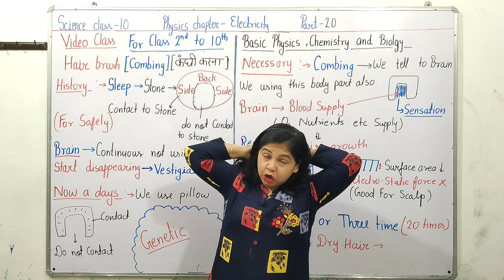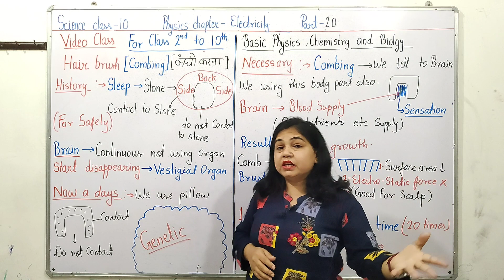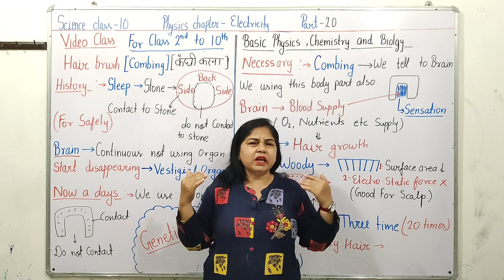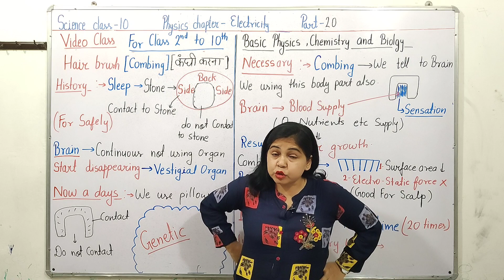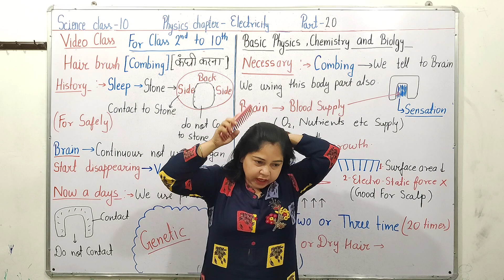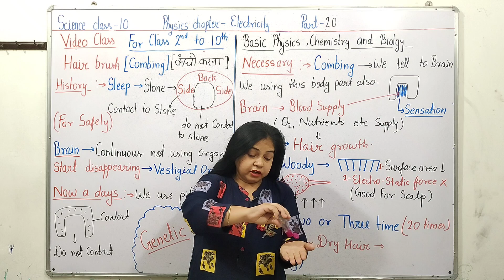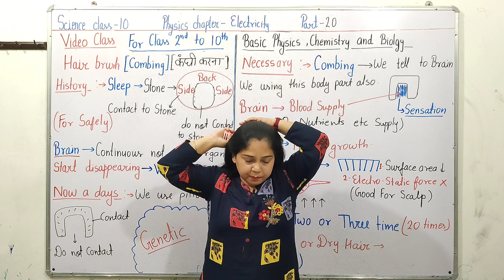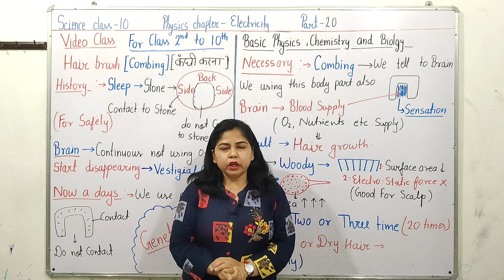combing kyo jaroori hai|कंघी करना क्यों जरूरी है|गंजापन|bald|hair kyo hote#mswalishwetamam#combing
dandruff|रुसी|kaise hota hai|kaise thik karen|gharelu upay|sampoo|

matchstick and matchbox ki puri story

chalk,pencil lead,paper,multani mitti,khane ke fayade|चॉक खाने के फ़ायदे

balance these reactions|challenge

electronic configuration challenge

Hen|Owl|cat|human|bull|day me dikhta hai but night me nahi kyo?

Retina Rod,Cone cell|दिन में दिखता है और रात में नहीं क्यों

red colour and bull|लाल रंग देखकर सांड गुस्से में क्यों आ जाता हैं?

cramps|muscles pain|video class for 2nd to 10th|basic biology

fermentation|making alcohol|इडली में शराब क्यों मिलाते हैं

tear|आंसू|नाक बहना|basic biology|video class

image formation in human eyes|आंख में फोटो कैसे बनती है

eye boll,retina ,sclera,choroid,cornea,iris,pupil,rod and cone cells, vitreous humar, aqueous humar,size of pupil in dark,size of pupil in light,

1.chemical reactions and equations ,it's one short and ncert solutions
2.acid base and salt
3.metals and non metals
4.carbon and it's compounds
5.periodic classification of elements
6.life process -digestion, excretion, respiration,b ni transportation,all activities
7.control and coordination
8.how do organisms reproduce
9.heredity and evolution
10.light reflection and refraction
11..the human eye and the colourful world
12..elecricity
13.magnetic effects of electric current
14.source of energy
15.our environment
16.sutainable management of natural resources